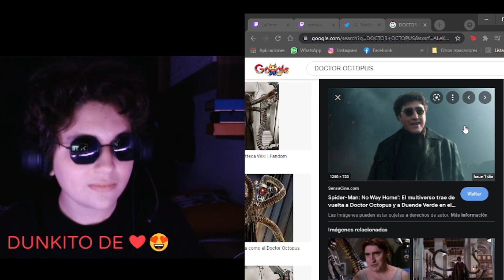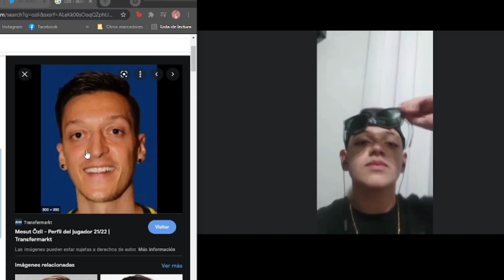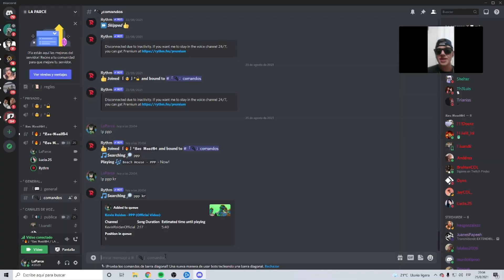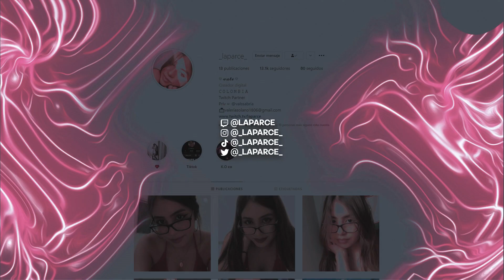CONOCIENDO SEGUIDORES || PARTE 1